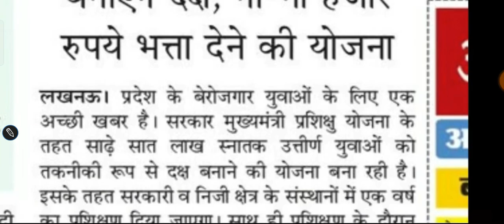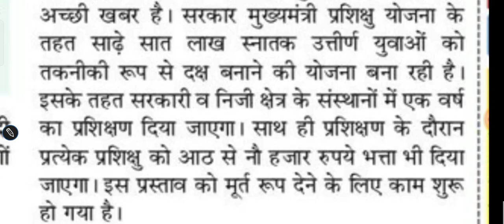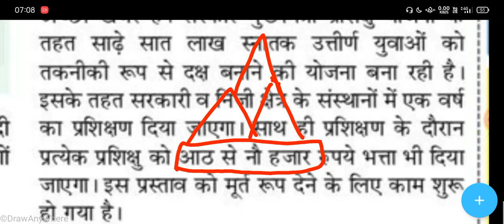💘 9 हजार रुपए बेरोजगार भत्ता | Online form शुरू | सभी स्नातक के लिए खुशखबरी | Unemployment allowance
मित्रों

2️⃣ एक दूसरे से बातचीत व क्विज प्रतियोगिता के लिए टेलीग्राम ग्रुप

4️⃣

6️⃣7️⃣8️⃣9️⃣🔟

Thank you 💘 9_हजार रुपए बेरोजगार_भत्ता | Online form शुरू | सभी स्नातक के लिए खुशखबरी

your Queri
Berojgari Bhatta intership yojna lagu